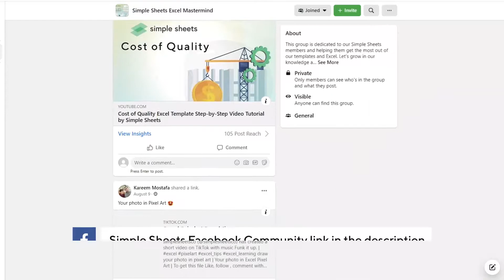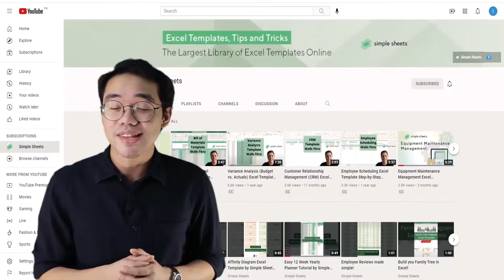Welcome to Simple Sheets! 100+ Pre-Built, Dynamic Microsoft Excel Spreadsheet Templates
Need Excel Spreadsheets? We have everything we need for your spreadsheet needs!

1) You love spreadsheets! We have 100+ Excel Templates to offer and a world-class Excel University training! 💯

2) You hate spreadsheets! We make Excel fun and easy to use! 🎉

3) Impress your people in way less time with prebuilt and ready-made templates! 🕐

Simple Sheets is the #1 provider of easy-to-use, dynamic and beautiful Excel spreadsheet templates.

Project Management 📰
Marketing 📊
Supply Chain and Operations 🚚
Small Business 🦾
Human Resources 👨🏾‍🤝‍👨🏼
Data Analysis 👨‍🔬
Accounting 🧐
Finance 💵

🦄 Customizable
🧨 Dynamic
🎨 Designed
🏭 Formatted
👩‍🏫 Instructions and Videos
📈 Reporting Visuals

🔎 Lookups
🔨 Functions
🧪 Formulas
📊 Charts and Graphs
🔢 Dashboards